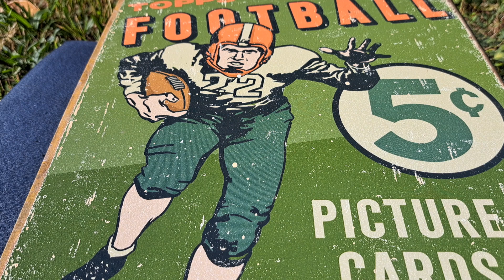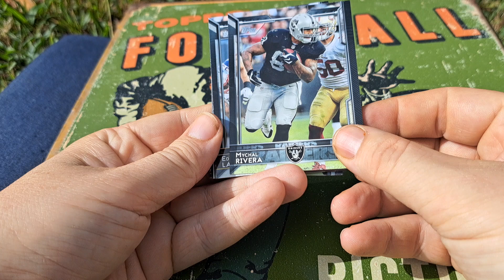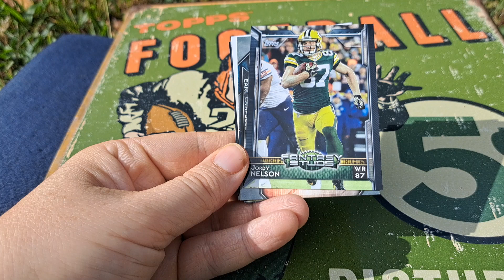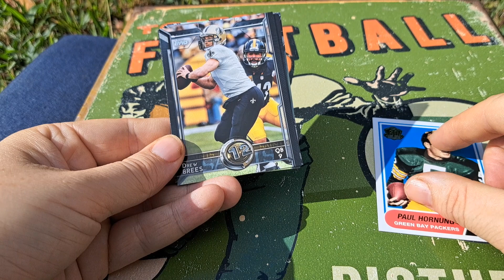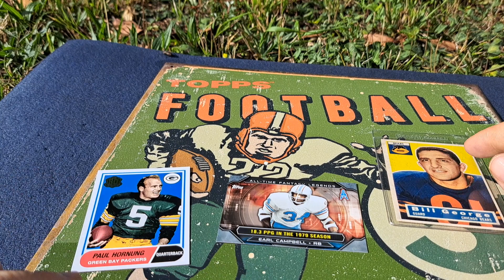2015 Topps NFL pack cards opened